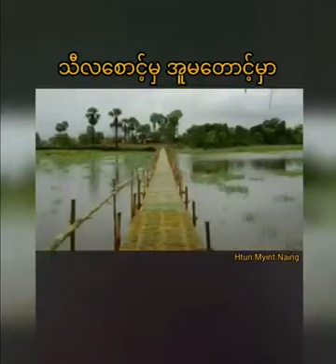5 သီလစောင့်မှ အူမတောင့်မှာအရှင်အဘယာလင်္ကာရ(မဟာဝိဟာရ၊လှည်းကူး)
5 သီလစောင့်မှ အူမတောင့်မှာ
အရှင်အဘယာလင်္ကာရ(မဟာဝိဟာရ၊လှည်းကူး)